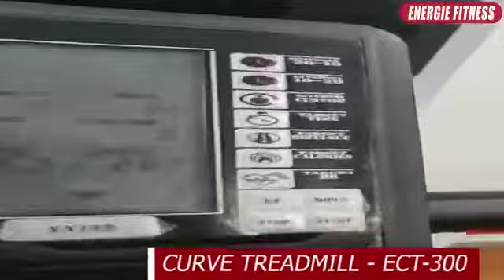treadmill ECT 300 by energiefitness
better ways to stay fit, but nothing can overcome running. Even for 10-15 minutes, a day increases your metabolism & stamina significantly.

Specifications
-Dimensins (L*W*H) - 1800*800*1420mm
-Digital Screen
-Zero electricity consumption

Business Distribution Centers in Mumbai, Jaipur, Delhi, and Meerut

Energie Fitness is a brand of Energie Health Equipment (P) Ltd., the largest Importer, and Supplier of Heavy Duty Commercial Treadmills, Exercise bikes, Commercial Multi-Stations gyms, Cardio Machines, and Home Use Fitness Equipment.